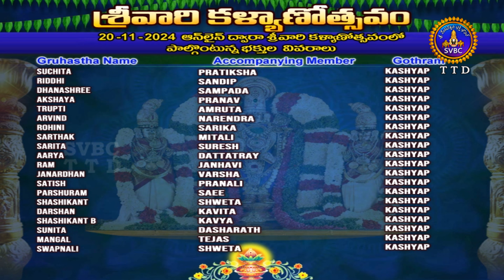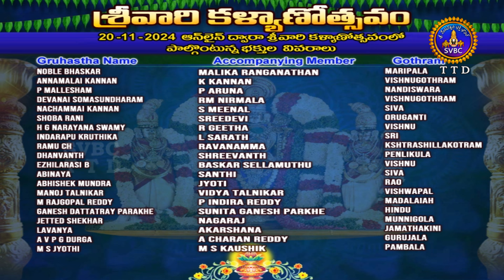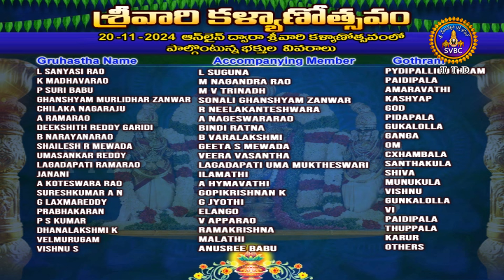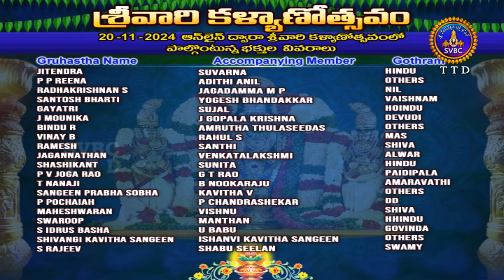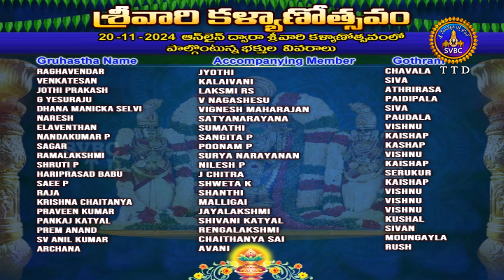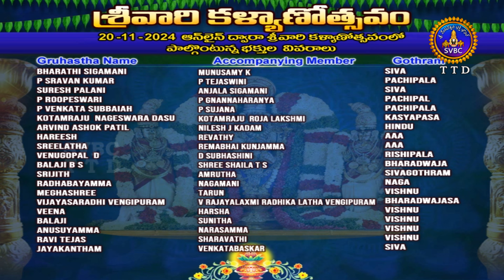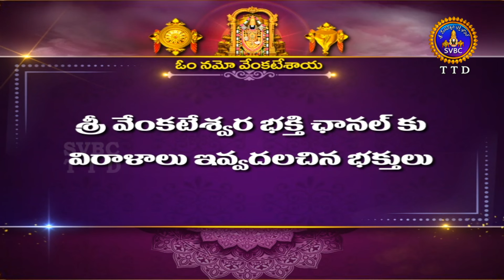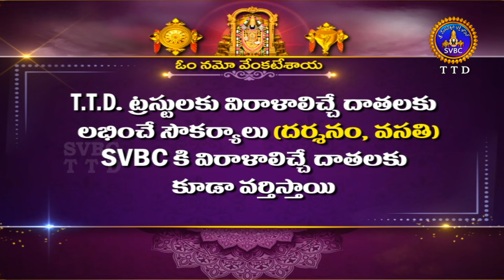శ్రీవారి కళ్యాణోత్సవం || Srivari Kalyanotsavam || 20-11-2024 || SVBC TTD